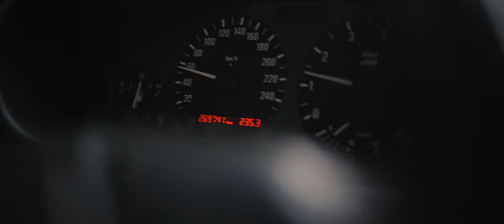BMW E36 @Wörthersee 2019 - 4K Carporn